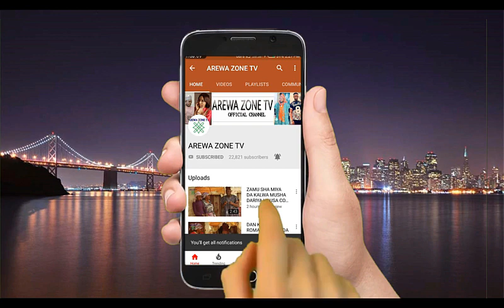IDAN SHI BASHIDA HANKALI TO MU WAWAYE NE - MUSHA DARIYA